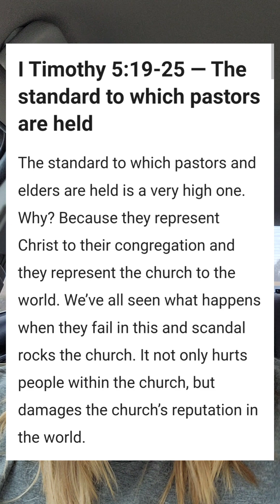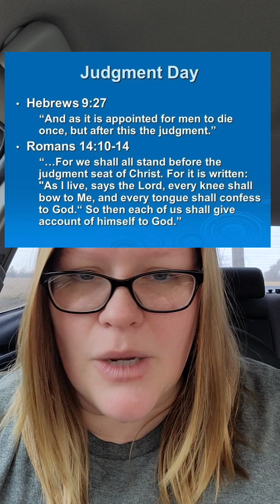Love Tells The Truth!